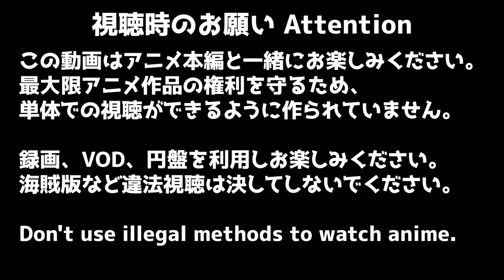サマータイムレンダ 9話 リアクション Summertime Render Episode 9 Reaction